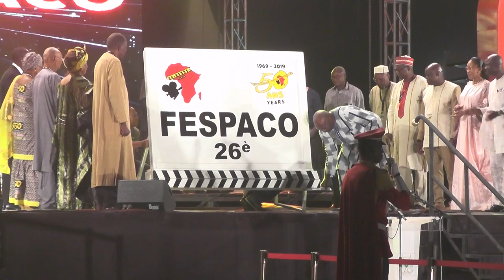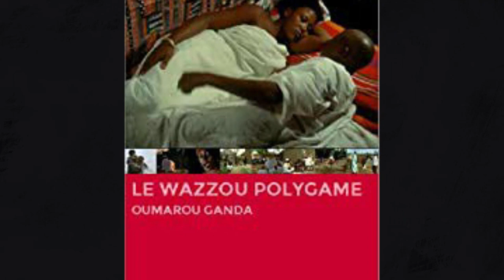Spécial Fespaco 2019, les temps forts à revivre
Retour sur les temps forts de la cérémonie inaugurale du cinquantenaire et de la 26e édition du Fespaco qui se tient a Ouagadougou depuis le 23 Février. Voici ce que vous avez raté ! Une production de 3tv en partenariat avec OUAGASHOWTIME.com